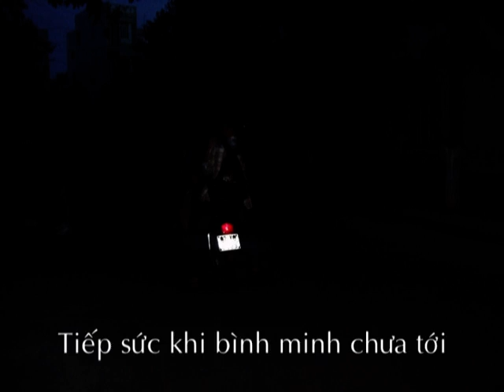TỔNG KẾT HOẠT ĐỘNG BLLSV ĐẠI LỘC- QUẢNG NAM TẠI TPHCM.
Đây là những hình được chọn lọc và tổng hợp lại tất cả những hoạt của BLLSV ĐẠI LỘC thực hiện được từ năm 2009 đến nay
HDHSV ĐẠI LỘC tại TP. Hồ Chí Minh của chúng ta đang càng ngày càng cũng cố và phát triển. Được kết quả tốt đẹp này không chỉ công sức của BLLSV mà còn sự hỗ trợ của các cô các chú, các anh các chị đồng hương, và hơn hết là lòng nhiệt huyết của tất cả thế hệ sinh viên đến từ HUYỆN ĐẠI LỘC thân yêu của chúng ta.
Vậy để Hội càng ngày càng phát càng có ý nghĩa hơn thì rất mong được sự hưởng ứng nhiệt tình của tất cả các bạn sinh viên ĐẠI LỘC
Nhé các em yeeuuuuuuuuuuuuuuuuuuuuuuuu!